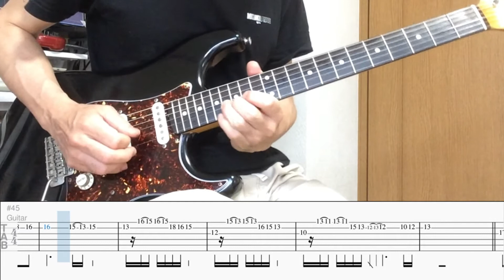Rozen Maiden Battle Of Rose Guitar cover with TAB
1人1人のレベルと希望に合ったレッスンを進めます。
この曲は生徒さんの希望でコピーしたものです。